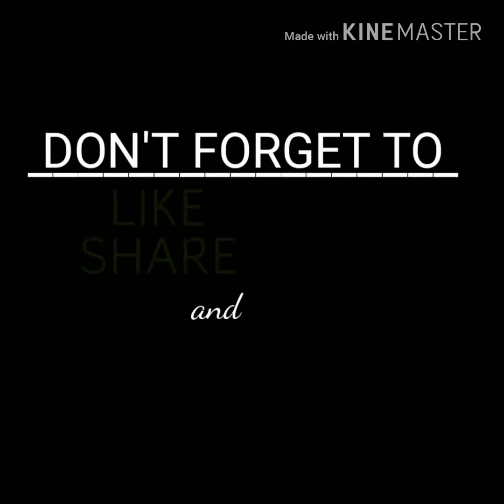"Happy Diwali💥" | How to paint with Watercolors timelapse | Speed painting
Do u ❤️ watercolor paintings?
On this channel u can learn how to paint through interesting painting process video's.

| Materials used to create this painting🎨 |
🔹Watercolors cakes (Camel artist grade)
🔹Watercolor paper (brusto 100% cotton)
🔹Color pencils (faber-castell bicolor pencils)
🔹Black micron pen (sakura pigma)
🔹Gelly roll white pen (sakura)
🔹Painting brushes(any or brusto mop brush)

Bye!!😊

Keywords: paintings timelapse video paint illustration like share art artist artworks how to draw and paint drawing happy Diwali Watercolor painting process how to paint calming paint art collection art of the day learn to paint illustration